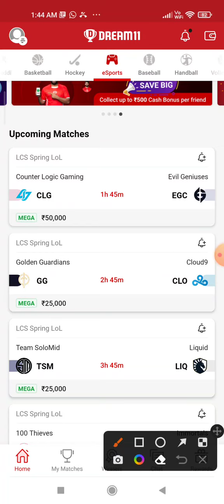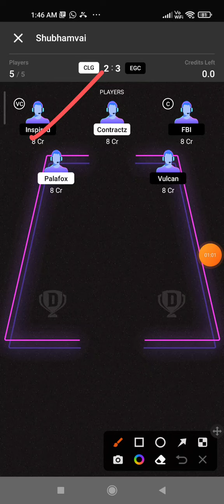CLG vs EGC ESPORTS Dream11 TEAM PREDICTION TODAY MATCH | LCS SPIRING LOL Dream11 TEAM